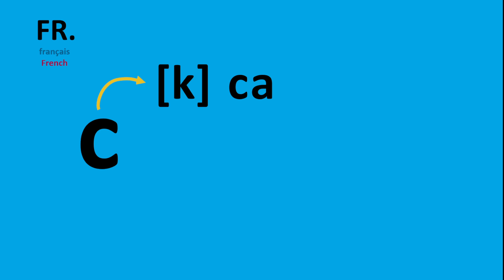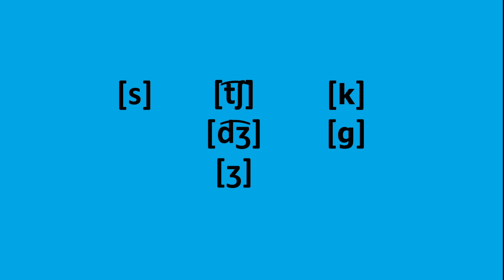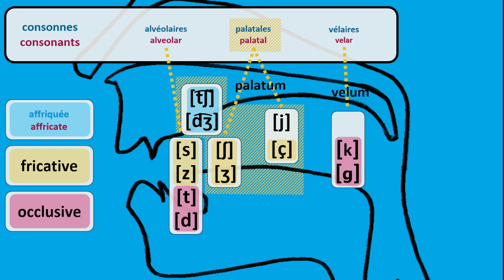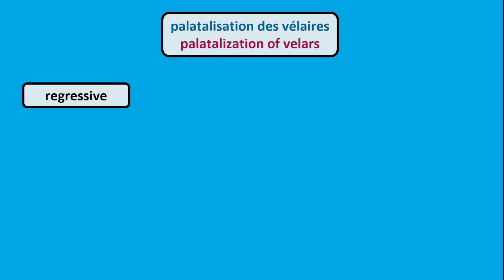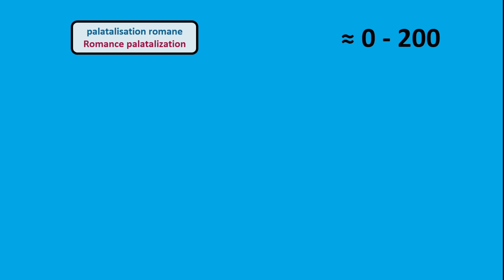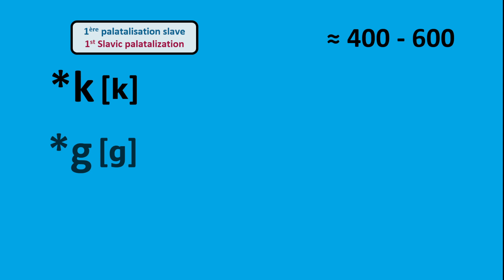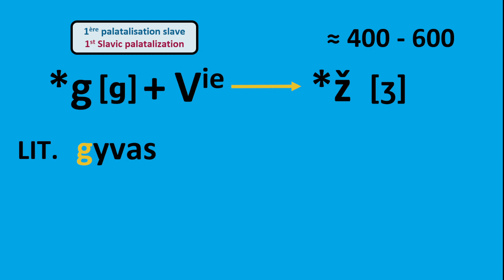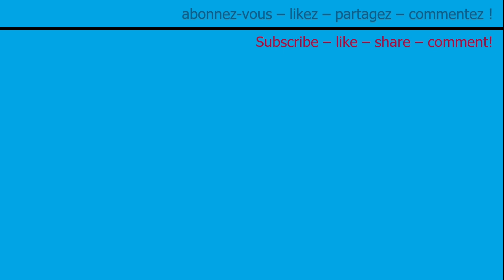Une chose que les langues ROMANES et SLAVES ont en commun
🔹A propos du serveur Discord Rozum-Razum :
Il est pensé comme une plate-forme collaborative autour de la création de contenus pour la chaîne Youtube Rozum-Razum.
C'est aussi un lieu de discussion autour des langues slaves, de la slavistique, de la linguistique et autres !

🔹Les phénomènes de palatalisation des vélaires ont concerné aussi bien les langues slaves, que sont aujourd'hui principalement le russe, biélorusse, ukrainien, ruthène, polonais, cachoube, bas-sorabe, haut-sorabe, tchèque, slovaque, slovène, croate et le serbe, macédonien et bulgare, que les langues romanes (français, occitan, catalan, espagnol, portugais, italien, roumain). Et pourtant, là où l'apprentissage d'une langue slave nous confrontera rapidement au terme de palatalisation, celui d'une langue romane n'y fera généralement pas référence. Cette vidéo a pour but d'expliquer ce qu'est une palatalisation et de montrer à quel point la palatalisation dite romane et les palatalisations slaves ont beaucoup en commun.

🔹Vous êtes intéressé-e, de près ou de loin, par les langues slaves ? Vous êtes attaché-e aux valeurs de diversité des langues et de multilinguisme ?

🔹Lien vers la bibliographie des principales ressources utilisées pour la création des vidéos (va être encore complétée)
🔹Article utilisé dans le cadre de la création de cette vidéo

🔹Structure de la vidéo :
0:00 Prononciation du c et du g en français, en italien et en latin
0:44 Voyelles antérieures et postérieures
1:03 Transformation des consonnes /k/ et /g/ + voyelle antérieure
1:29 Différents types de consonnes
3:38 Définition de "palatalisation"
4:21 Consonnes vélaires non-palatalisées VS palatalisées
5:06 Palatalisations romanes et slaves
5:52 Palatalisation romane
7:01 1ère palatalisation slave
8:21 Traitement graphique des palatalisations
8:44 Palatalisation galloromane
9:34 Sources, remerciements et soutenir la chaîne